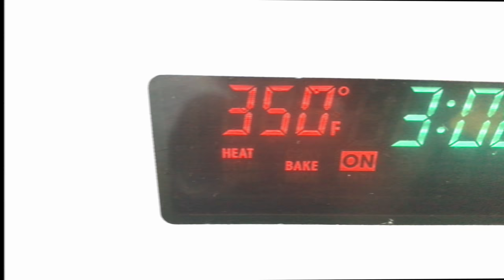Maple Pumpkin Bundt Cake with Cheesecake Filling and Maple Candied Walnuts!!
If you haven’t already decided on what dessert to serve for your Thanksgiving dinner, you should seriously consider trying this indulgent Maple Pumpkin Bundt Cake recipe. This not too overly sweet dense cake serves 12-24 people. This cake should be baked the day before you plan to serve it to give it enough time to set and develop the flavours. There are several components to this dish which may be time consuming, but I don’t recommend skipping any because they all add to the decadence of this dessert.

Ingredients:

Pumpkin Cake

2 cups all-purpose flour
2 tsp baking powder
½ tsp baking powder
2 tsp cinnamon
½ tsp nutmeg
1 tsp ground ginger
¼ tsp salt
10 tbsp unsalted butter
½ cup white sugar
(for more sweetness add 1 cup white sugar)
¾ cup brown sugar
⅓ cup maple syrup
2 eggs
1 ¼ cup pumpkin puree

Pumpkin Cheesecake

1 250g package cream cheese
½ cup pumpkin puree
2 tbsp sour cream
¼ cup maple syrup
⅔ cup white sugar
3 tbsp flour
¼ tsp cinnamon
¼ tsp nutmeg
1 tsp vanilla extract
1 egg

Maple Cream Cheese Glaze

⅓ cup cream cheese
6 tbsp powdered sugar
1 tsp butter
2 tbsp maple syrup
1 tsp vanilla

Maple Candied Walnuts

½ cup chopped walnuts
¼ cup maple syrup
⅛ tsp salt

Check out some of our amazing products on Amazon!

Retro 80’s Notebook

Retro Cassette Tape Notebook

Miami Vice Retro Notebook